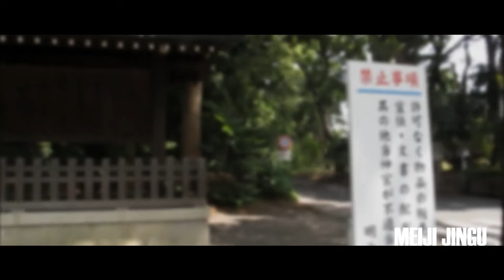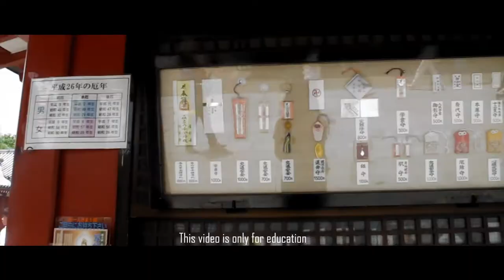IS JAPAN COOL? ARCHITECTURE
ARC571 Leadership in Architecture

By
Kwanphat Nithinunsupakorn 5500546
Kitiyaporn Boonyaroon 5504033